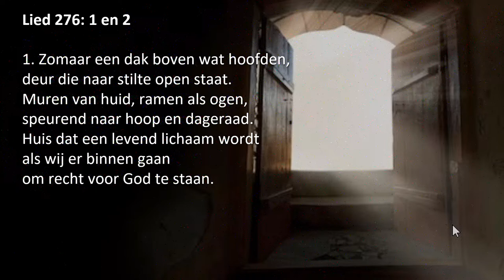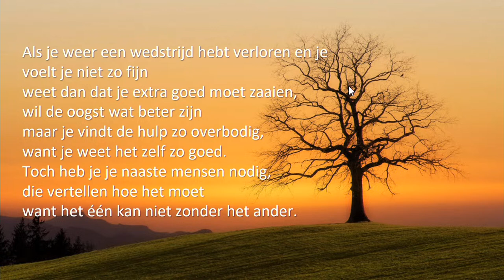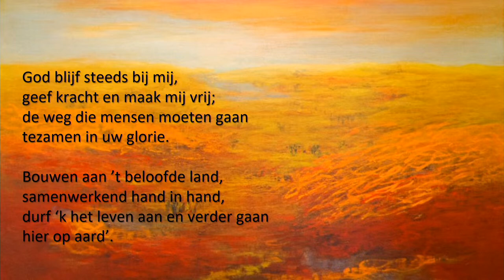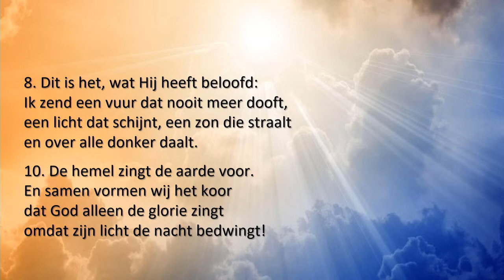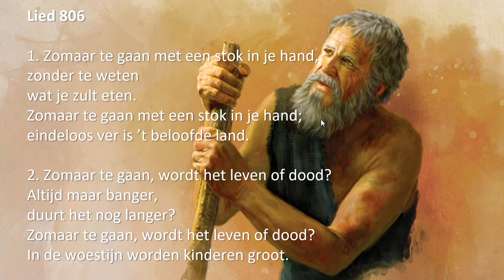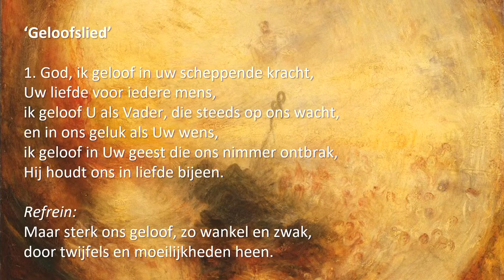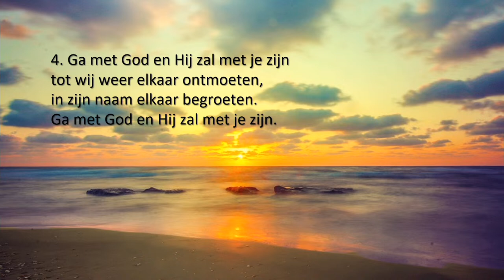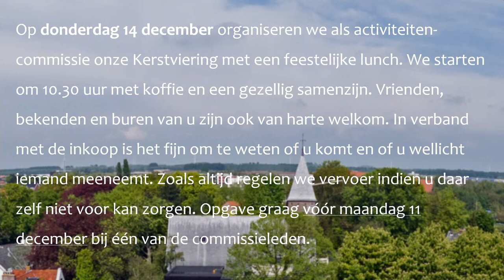2023 12 03 Kerkdienst in de Dorpskerk in Santpoort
O R D E    V A N   D E   D I E N S T
op zondag 3 december 2023
in de Dorpskerk te Santpoort
'Eerste zondag van Advent'
Voorganger: ds. Gilda Polderman
Organist: Elina Keijzer / Lector: Elly Kamkes
M.m.v. het Naaldkerkkoor o.l.v. Titia Mijnen

D E    V O O R B E R E I D I N G
Stilte
Tekst bij het liturgisch bloemstuk
"We gaan op weg
In het duister
Waar herinneringen
Richting geven"

Drempelgebed
Bemoediging en groet
V: Onze hulp is in de Naam van de Levende
G: DIE HEMEL EN AARDE GEMAAKT HEEFT
V: die trouw is tot in eeuwigheid
G: EN NIET LOS LAAT HET WERK VAN ZIJN HANDEN
V Wees gegroet in Zijn naam: Die was, Die is en Die komt
G: AMEN
Zingen: Lied 276: 1 en 2
Kyrie gebed (Tussen de gebeden door zingt het koor: ‘Kyrie’)
Zingen: ‘Dan nog, dan nog’
Woord van bemoediging
Het koor zingt: ‘Pak maar m’n hand’ (Nick & Simon)

H E T    W O O R D
Licht voor de kinderen
Zingen: ‘Licht voor mij’
Gebed om de Geest
Zingen: ‘Ergens komt er een licht vandaan’
Inleiding
Schriftlezing: Lucas 1: 5 – 25
Zingen: Lied 464: 1, 2, 8 en 10
Uitleg en verkondiging
Orgelspel
Zingen: Lied 806

D E    G E B E D E N
Dankgebed, voorbeden, stil gebed en Onze Vader
Zingen: ‘Geloofslied’ (melodie Bob Dylan – Blowing in the wind)
Diaconale mededelingen en collecte
Zingen: Lied 416: 1, 2 en 4

W E G Z E N D I N G    E N    Z E G E N
Zingen: ‘Vrede wens ik je toe’
Zegen
Allen zingen bevestigend: Amen, Amen, Amen
Orgelspel

M E D E D E L I N G E N

Volgende week zondag 10 december is er een gezamenlijke dienst met Velserbroek in de Dorpskerk en gaat ds. Joke Zuidema voor.

Liturgisch bloemstuk
Dit jaar is het thema in de adventstijd: 'Ga Mee'. De basis van de schikking symboliseert het zoeken van de weg en samen op pad te gaan. Niet als zwervers, maar als pelgrims met een doel. Daarvoor zijn wegwijzers nodig. De 4 wegwijzers van de 4 zondagen vormen met Kerst een ster, de ster die de weg wijst naar de
geboorteplaats Bethlehem. Daar zal de mensenzoon zich laten vinden, het thema voor de 1e Advent. De eerste punt van de ster, de wegwijzer, is naar beneden gericht. De Mensenzoon zal van God gezonden zijn. De weg, gesymboliseerd door de guirlande, is donker.

Diaconie collecte
Veel arme boeren in de Zuid-Afrikaanse provincie KwaZulu-Natal leven al generaties lang in armoede. Ze geloven niet dat hun leven ooit zal verbeteren. Een christelijke ontwikkelingsorganisatie doorbreekt deze mentaliteit door boerenfamilies te laten samenwerken. De organisatie inspireert hen met bijbelverhalen en leert hun hoe ze met betere landbouwmethoden de voedselopbrengst kunnen verhogen. In het kader van ‘jong geleerd, oud gedaan’ investeert de organisatie juist ook in kinderen zodat er een structurele verbetering van de leefomstandigheden optreedt.

Woensdag 6 december is er voorlopig voor de laatste keer een avond waarop we via christelijke meditatie rust kunnen zoeken om zo dichterbij onszelf en wie weet dichterbij God te komen. Aanvang 19.30 uur.

Op donderdagavond 7 december om 19.30 uur bespreken we in het Kruispunt de scheppingsverhalen in de bijbel (Genesis 1 en 2). Er zijn veel opvallende woorden en beelden, die u met andere ogen naar het bekende verhaal kunnen laten kijken. Dat doen we bij de bijbelverkenning. Anouk Helmich, onze stagiaire, en dominee Joke Zuidema zullen u meenemen in deze verkenning. Van harte welkom.

Op donderdag 14 december organiseren we als activiteitencommissie onze Kerstviering met een feestelijke lunch. We starten om 10.30 uur met koffie en een gezellig samenzijn. Vrienden, bekenden en buren van u zijn ook van harte welkom. In verband met de inkoop is het fijn om te weten of u komt en of u wellicht iemand meeneemt. Zoals altijd regelen we vervoer indien u daar zelf niet voor kan zorgen. Opgave graag vóór maandag 11 december bij één van de commissieleden.

Ds. Juup van Werkhoven te Bloemendaal maakt in de Adventstijd meditaties, korte radio-uitzendingen, een soort podcasts via Radio Bloemendaal. Als u zich aanmeldt (via haar website) stuurt zij u voorafgaand aan elke meditatie een mail met daarin een link naar de uitzending.